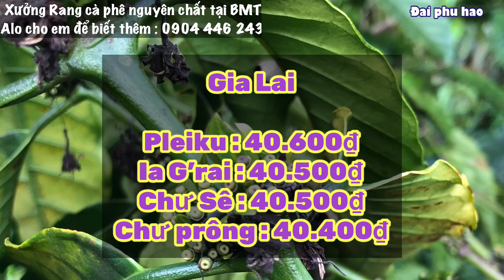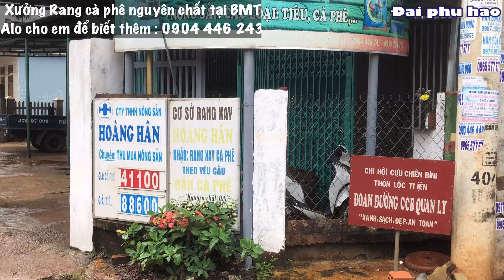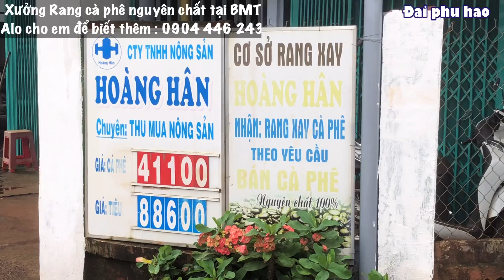Giá cà phê & Tiêu hôm nay ngày 10/10/2021 Giá tiêu Xô Lập Đỉnh mới